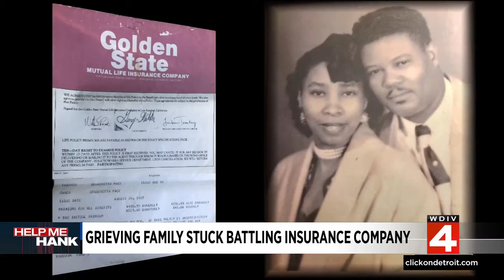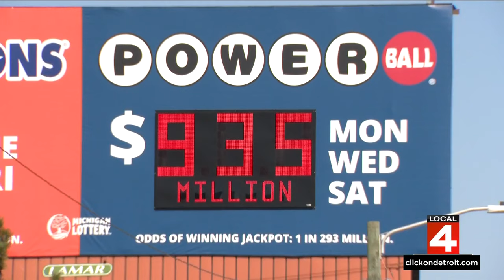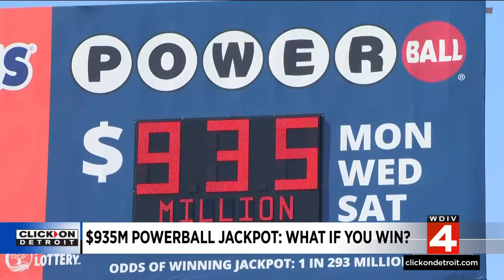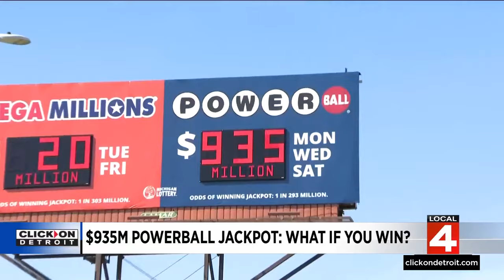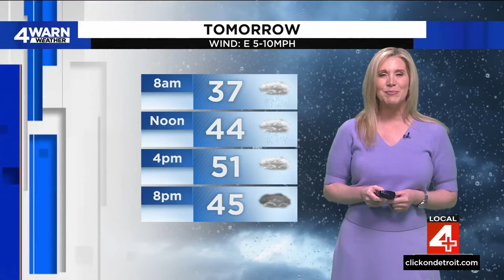Local 4 News at 6 -- March 29, 2024